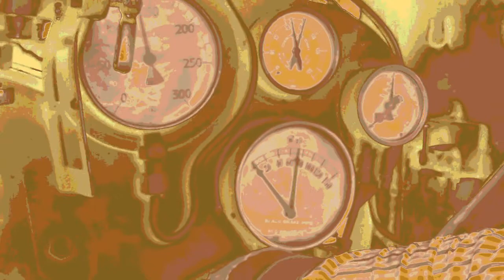Queensland Pioneer Steam Railway Halloween